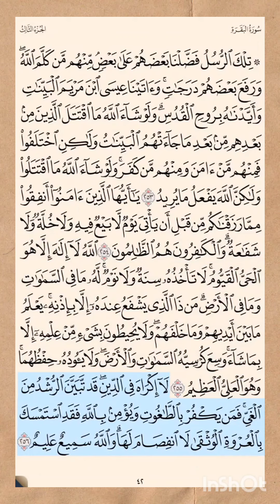سورة_البقرة ص ٤٢